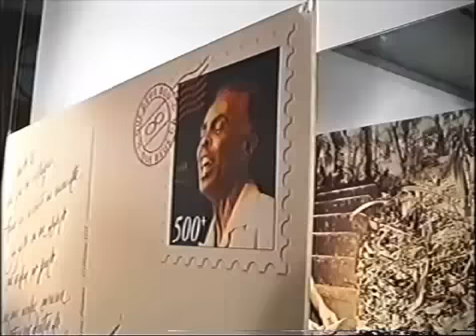Exposição Imagem do Som - Gilberto Gil (março/2001)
Release sobre a exposição Imagem do Som de Gilberto Gil (março/2001)